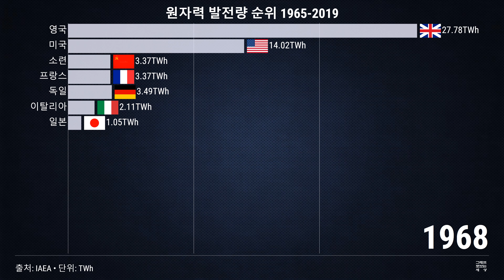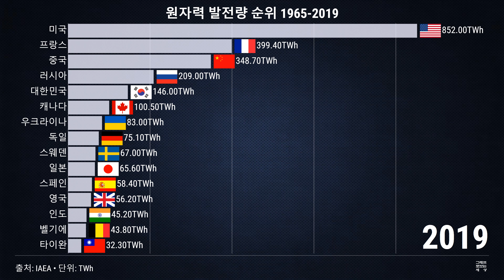원자력 발전량 세계 순위 1965-2019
세계 각국의 원자력 발전량은 매년 조사되며, 이를 기준으로 순위가 결정됩니다. 원자력 발전량은 국가의 에너지 수급과 안정성을 결정짓는 중요한 요소 중 하나입니다. 현재 세계에서 원자력 발전량이 가장 많은 국가는 중국입니다. 중국은 경제 발전과 함께 에너지 수요가 증가하면서 원자력 발전에 큰 투자를 하고 있습니다. 미국은 또한 원자력 발전량이 많은 국가 중 하나입니다. 다른 국가들도 원자력 발전소를 운영하고 있으며, 이는 지속 가능한 에너지 공급을 위한 노력의 일환입니다. 하지만, 원자력 발전은 환경 문제와 안전 문제로 논란이 있기도 합니다. 따라서 각 국가는 원자력 발전을 활용함으로써 발생하는 잠재적인 위험과 이점을 균형있게 고려해야 합니다. 원자력 발전은 지속 가능한 에너지 전략의 일환으로 여겨지고 있지만, 안전성과 환경 문제에 대한 대응이 중요합니다. 이러한 이유로 원자력 발전량은 세계적으로 주목되는 주제 중 하나입니다.